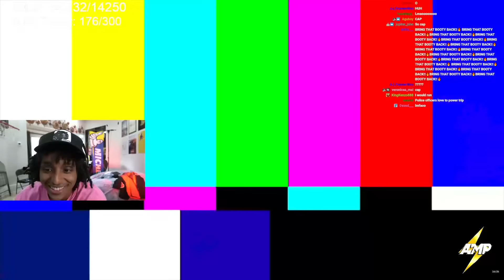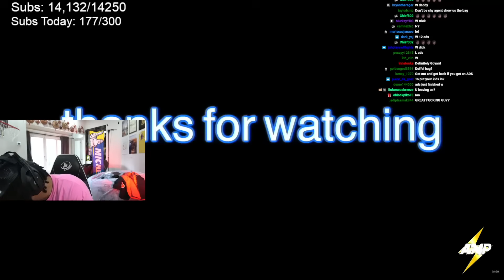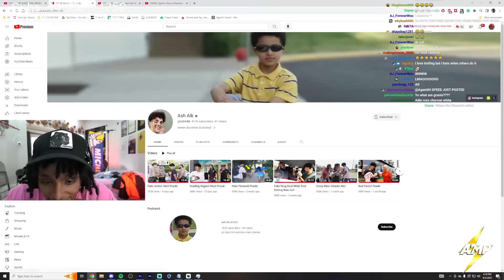He Might Be the NEW Biggest Menace